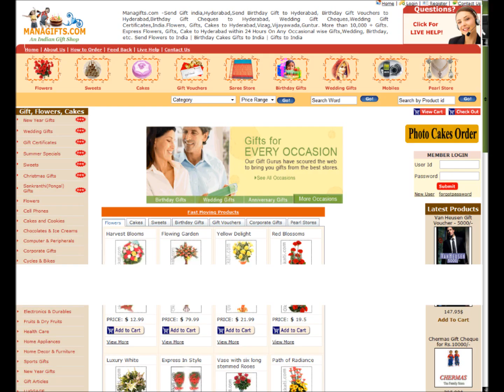doll gift-articles Birthday wedding Gifts To India